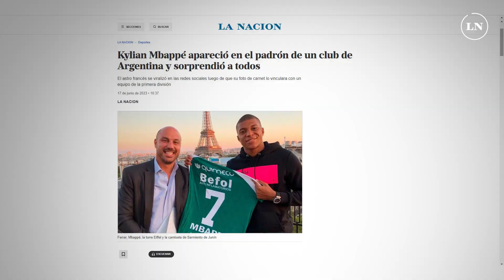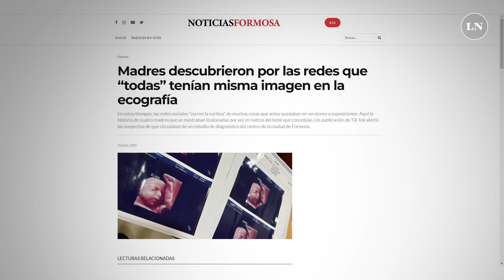ARGENTINA, NO LO ENTENDERÍAS: El resumen de noticias y humor de